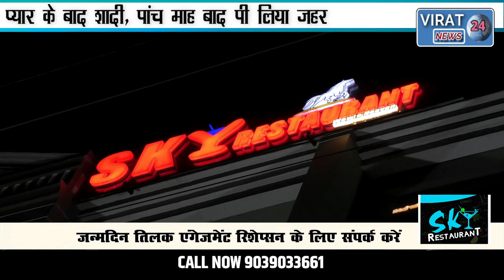दोस्ती, प्यार के बाद शादी, पांच माह बाद पी लिया जहर, देखिये क्या थी वजह